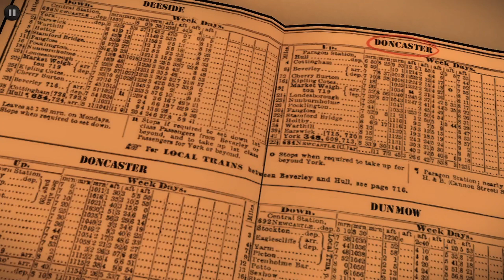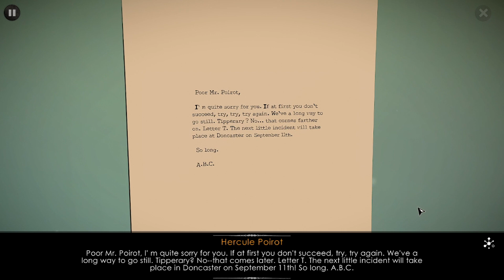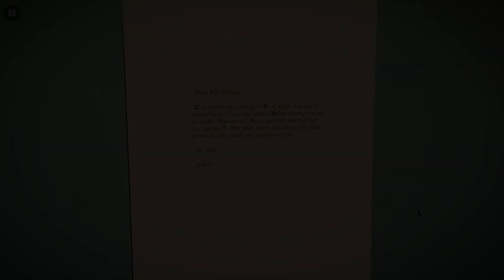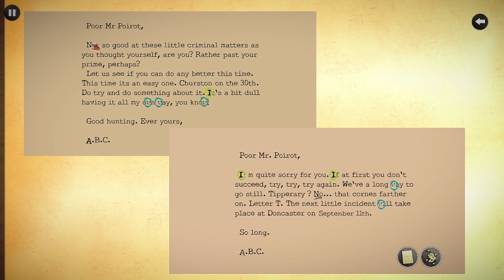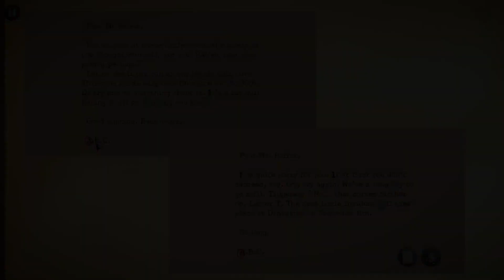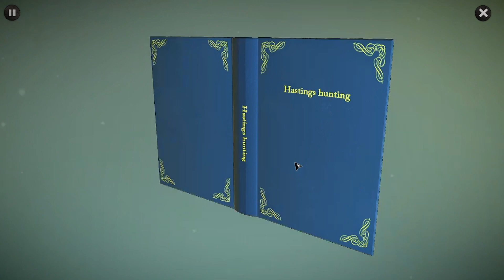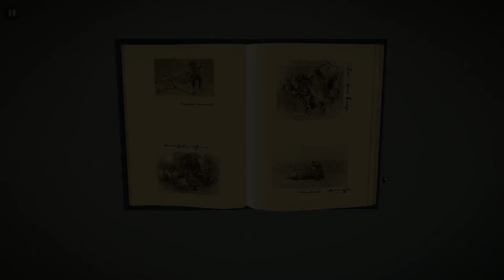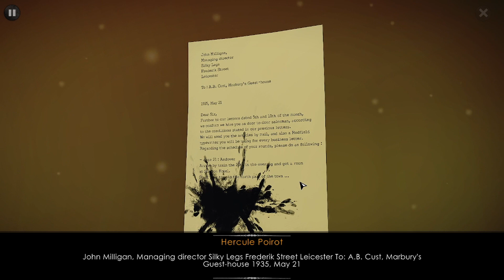Agatha Christie - The ABC Murders - Part 5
The ABC Murders is an adventure and investigation game adapted from the classic Agatha Christie novel. You are the famous private detective Hercule Poirot and, once again, you find yourself up against a mysterious serial killer who goes by the name of "ABC".

00:00 Donald Fraser shows up at Poirot's Apartment
04:58 Poirot questions Thora Grey again
15:48 The suspect is a stocking salesman
16:45 The D letter arrives
26:20 Putting together the burnt letters
32:45 Call from Inspector Japp about
34:12 Poirot calls the Black Swan Hotel and speaks to the owner
35:52 Japp calls with news that Alexander Bonaparte Cust was caught
37:04 Marbury Guest House
44:45 Searching Alexander Bonaparte Cust's room
55:13 Meeting with Inspector Japp at Marbury Guest House